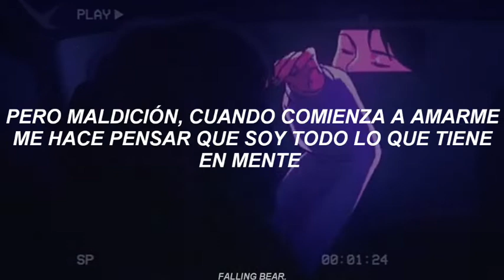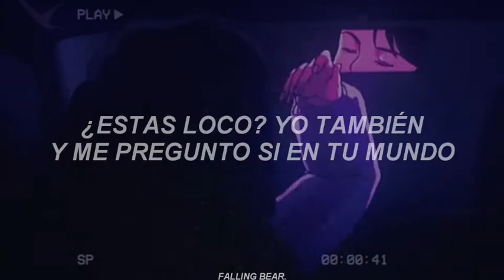Kelsea Ballerini - The Other Girl Ft. Halsey (Traducción al español)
🔮Bienvenid@🔮

Ay la verdad ame esta cancion, sin duda alguna, puedo decir que halsey sabe hacer verdaderas colaboraciones, en este caso con Kelsea, dios, soy fan de ambas y nunca pense que necesitaria esto🔮 de por si, la cancion habla de una tercera persona, obvio infidelidad

Tags;Ignorar

Kelsea Ballerini - The Other Girl Ft. Halsey
Kelsea Ballerini - The Other Girl Ft. Halsey español
Kelsea Ballerini - The Other Girl Ft. Halsey letra
Kelsea Ballerini -  The Other Girl Ft. Halsey traduccion
Kelsea Ballerini - The Other Girl Ft. Halsey ingles
Kelsea Ballerini - The Other Girl Ft. Halsey sub
Kelsea Ballerini - The Other Girl Ft. Halsey subtitulada
Kelsea Ballerini - The Other Girl Ft. Halsey traducida
Kelsea Ballerini - The Other Girl Ft. Halsey audio
Kelsea Ballerini - The Other Girl Ft. Halsey album
Kelsea Ballerini - The Other Girl Ft. Halsey lyrics
Kelsea Ballerini - The Other Girl Ft. Halsey slowed